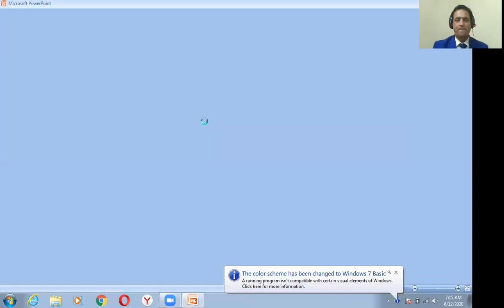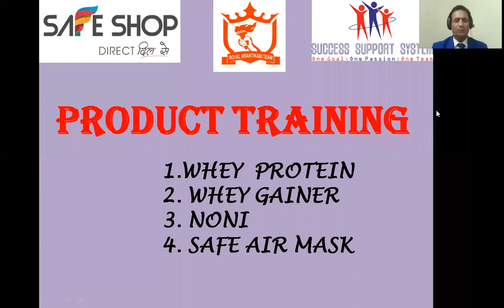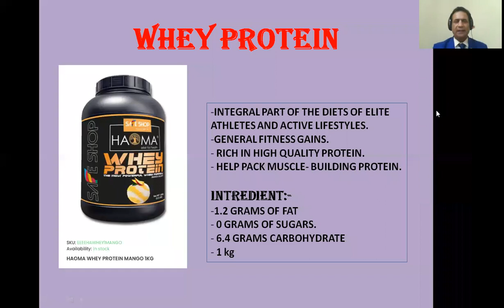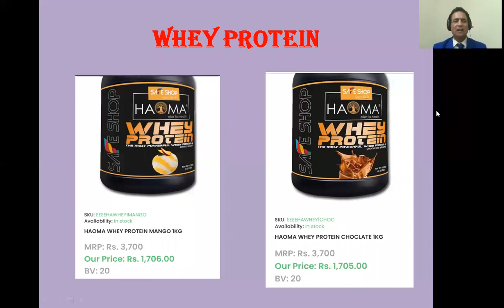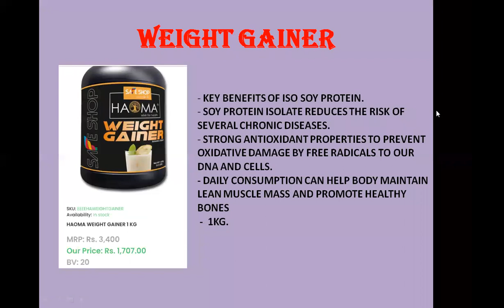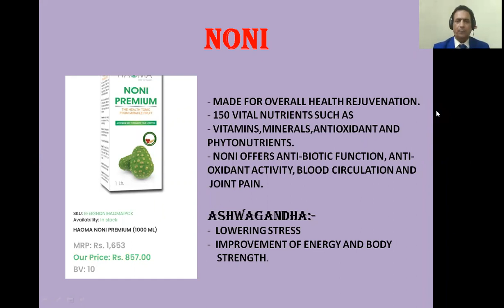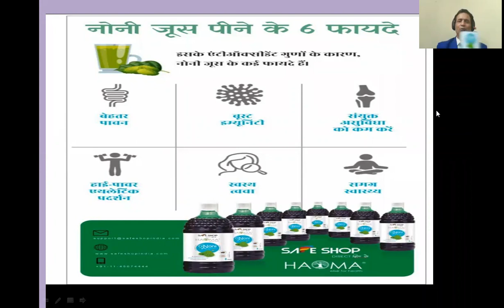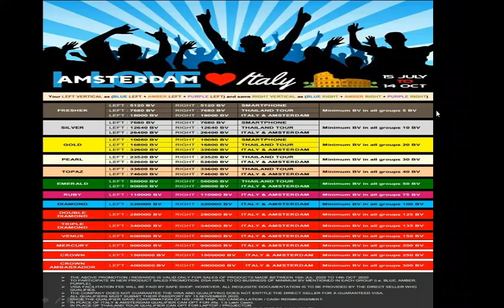SAFESHOP II PRODUCT TRAINING BY SHRIRAM SHARMA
WHEY PROTEIN,WEIGHT GAINER,NONI,MASK TRAINING